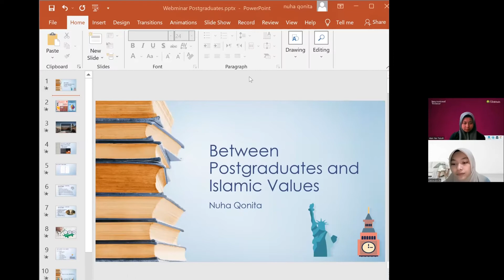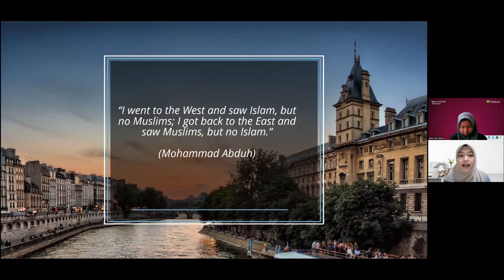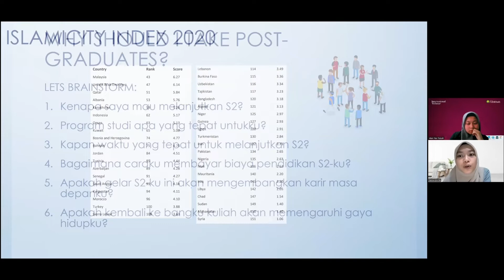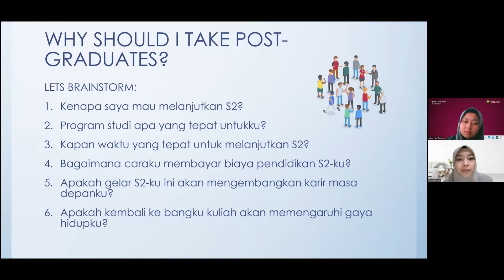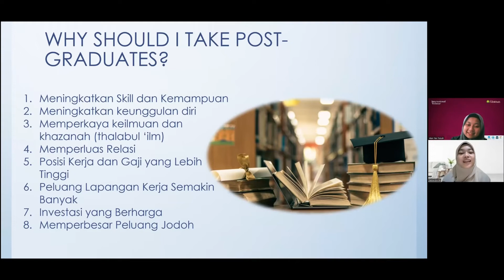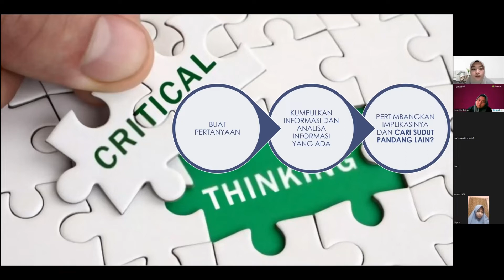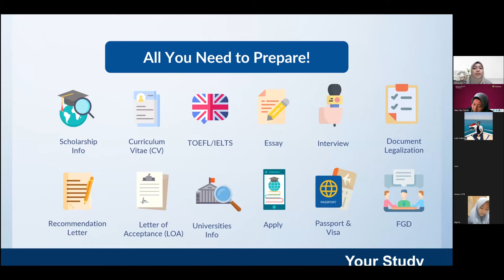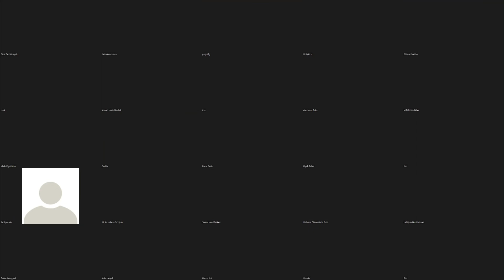Part 2 | International Webinar Postgraduate SEMA-FU | with Kak Nuha Qonita, Lc., M.Sc.